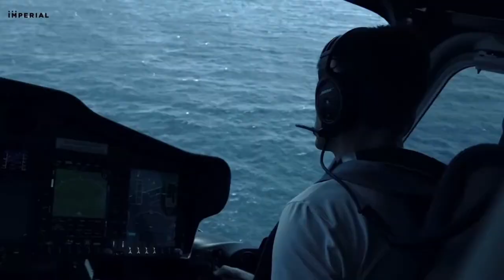LUXURY LIFESTYLE OF BILLIONAIRES | Billionaire Lifestyle Visualization | Motivation 56